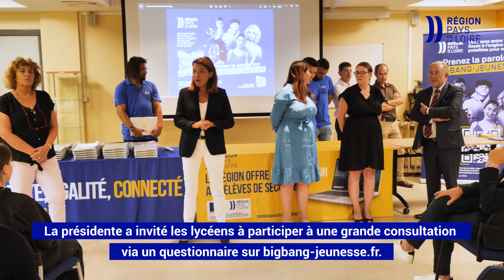Rentrée 2022 : Christelle Morançais à la rencontre des lycéens de Loire-Atlantique (44)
Christelle Morançais s’est rendue dans les lycées Perrin-Goussier à Rezé et Savarières à Saint-Sébastien sur Loire et a remis un ordinateur, fourni par la Région, aux élèves de classe de seconde et de 1re année de CAP.

A l’occasion de cette visite, la présidente de Région a échangé avec les élèves des sections coiffure-esthétique des lycées Perrin-Goussier, qui bénéficieront prochainement de nouveaux locaux construits par la Région, ainsi qu’avec des élèves des formations horlogerie, plasturgie et prothésiste dentaire du lycée Les Savarières.

Elle a également annoncé le lancement de la grande consultation en ligne auprès des jeunes